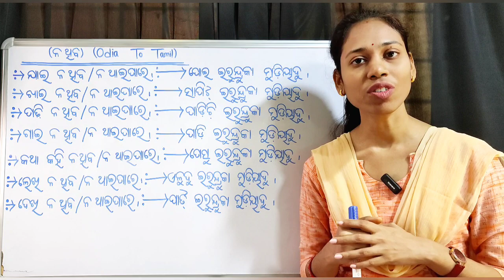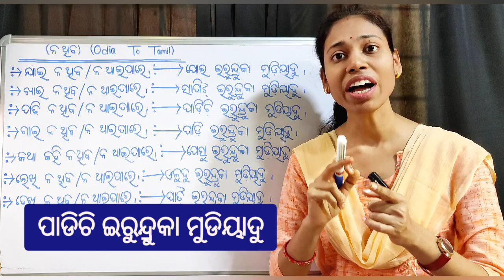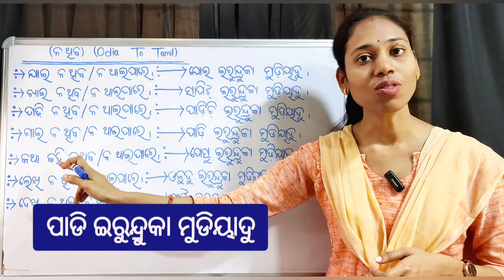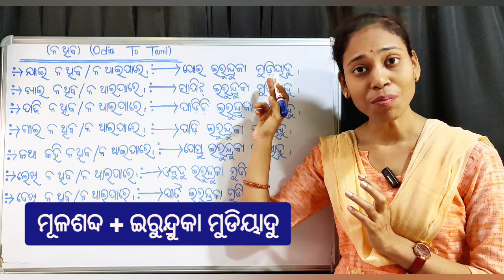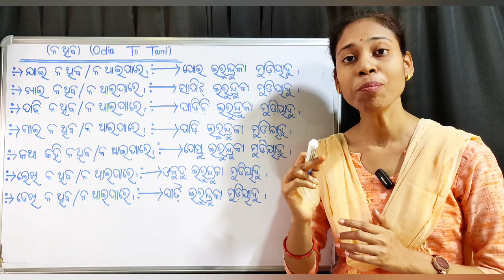Odia To Tamil। ନ ଥାଇପାରେ / ନ ଥିବ ଶବ୍ଦକୁ ନେଇ ତାମିଲ୍ ରେ କଥାବାର୍ତ୍ତା। Chapter-89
ନ ଥାଇପାରେ / ନ ଥିବ ଶବ୍ଦକୁ ନେଇ ତାମିଲ୍ ରେ କଥାବାର୍ତ୍ତା। (Chapter-89)

(Vlog channel)